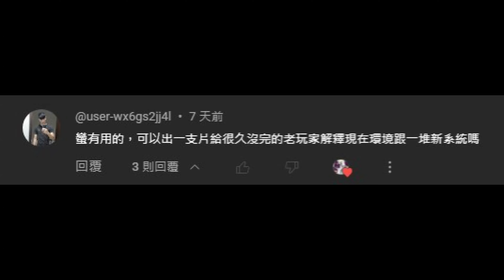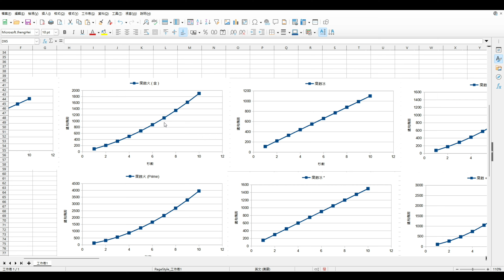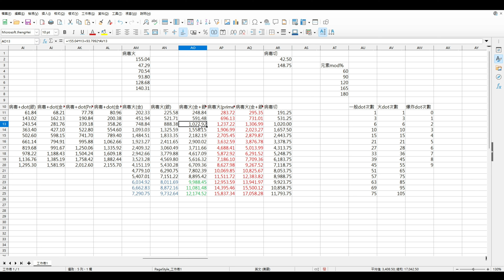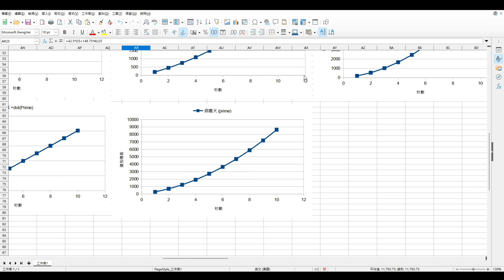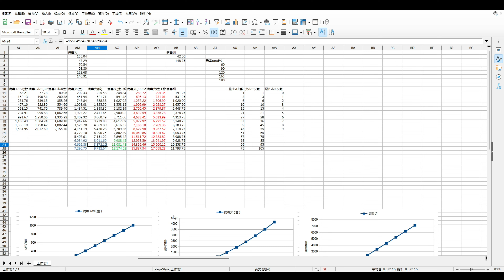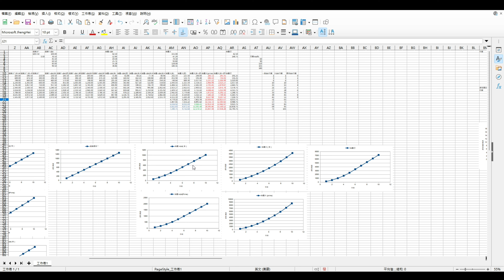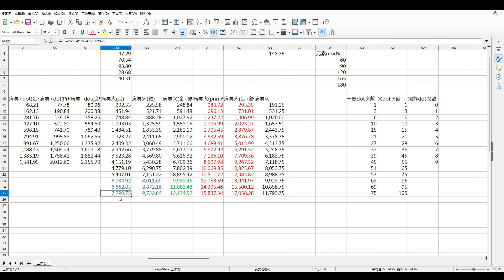【浣熊萬事屋/Warframe解惑系列】EP.4 Dot流派的未來發展預測與版本推薦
內容純屬娛樂效果並不代表本人言論與立場，建議以娛樂的心態觀賞唷👍🏻
喜歡我的影片記得幫我按個大大的喜歡˙ˇ˙
您的支持與鼓勵是我發片最大的動力!OUO

0:00 影片開始
00:10 今日問題
00:26 對比現有dot傷害機制
13:10 強勢屬性的dot搭配
37:37 結論